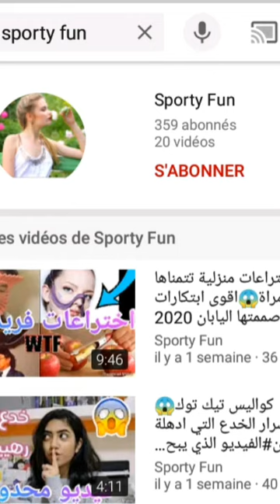تيك توك المغاربة😂علام -الموت ديال الضحك معا هاد خونا🤣كلشي على النكات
나디아 -nadia

Rire par toujour...
حبينا نغيرو جو الكورونا و الحجر الصحي😅🤣🤣.
ملينا من البيت■♧¤¤
اشتراك ولايك و تعليق جميل شكرا.
Thank you so much for you .look end SUBSCRIP pliiiz guys i love you ❤❤❤❤.
My name is nadia my tic toc name is Nadia
Sporty fun.